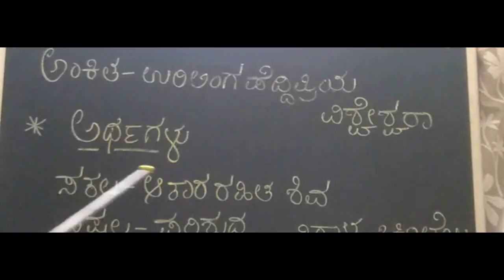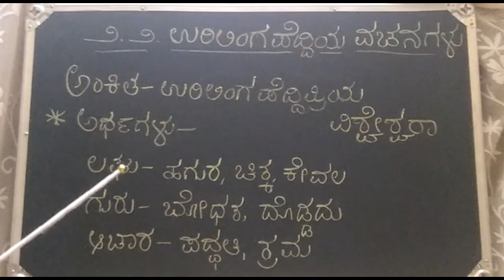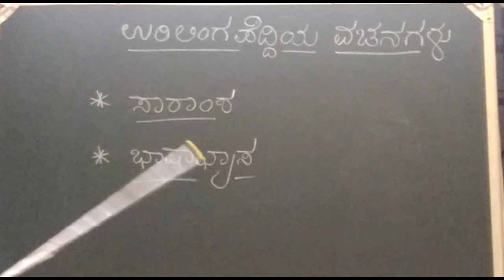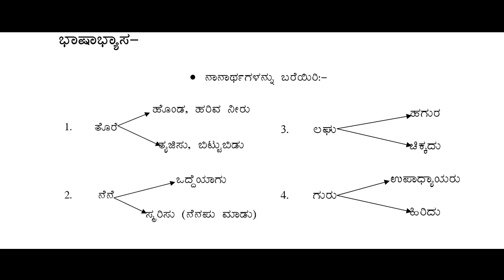PUC 2nd Year | Kannada | Urilingapeddia Vachanagalu | Poem Summary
This video is summary of the Kannada poem Urilingapeddia Vachanagalu.